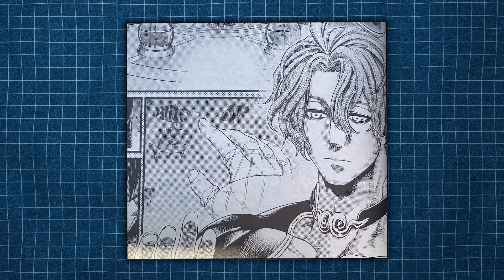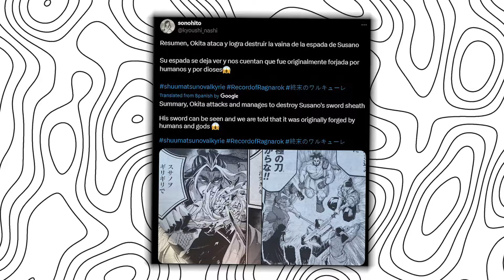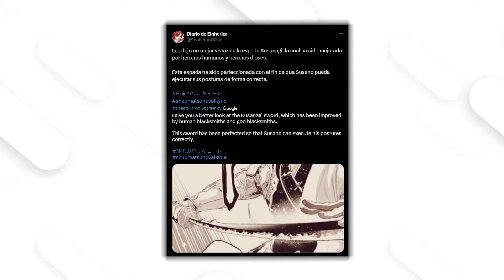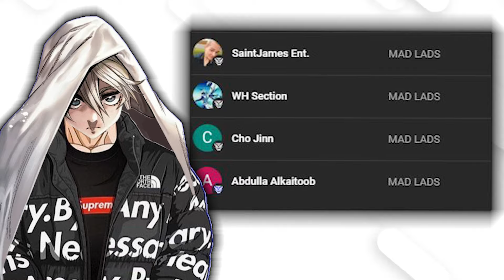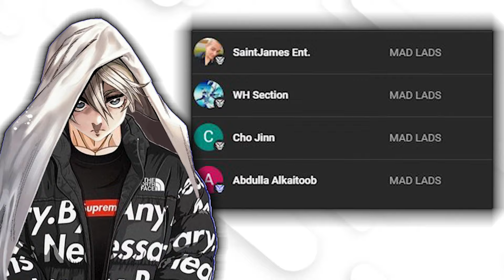SUSANOO'S OP SWORD REVEALED | RECORD OF RAGNAROK CHAPTER 87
BECOME A CHANNEL MEMBER FOR VARIOUS PERKS